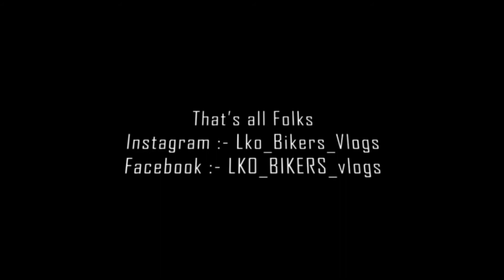THEY GIVE US A BAD NAME | Indian Daily Observations #05 2021 | Road Rage India | Bad lko Drivers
@lko bikers vlogs
This video describes  they give us a bad name observation vlog #04 video watch the video till the end .